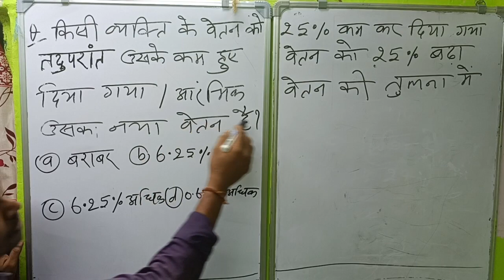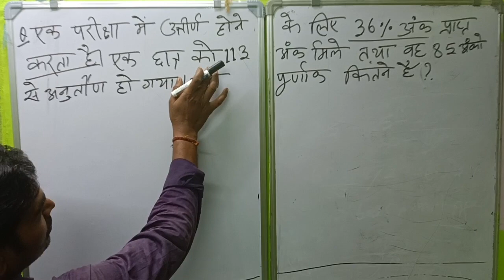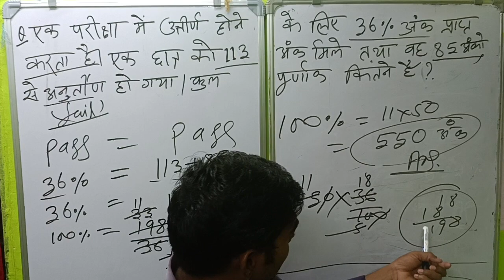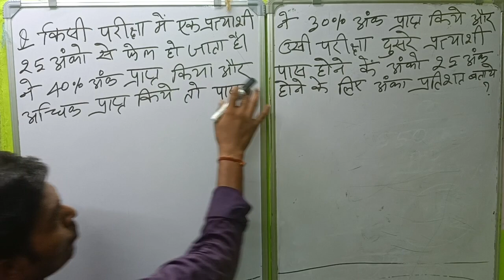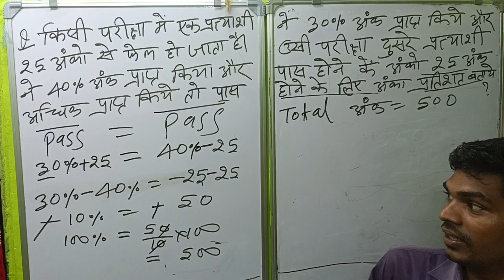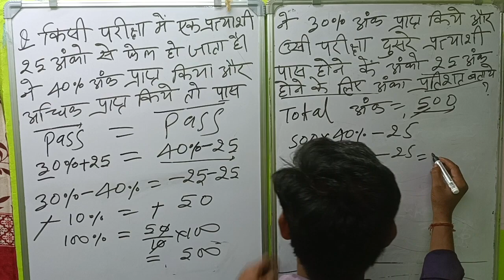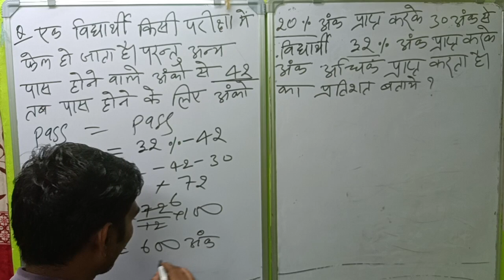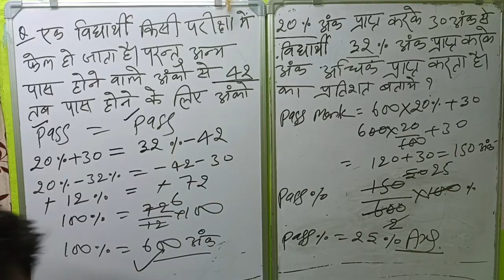Percentage ke part 5 by Mk sir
percentage (प्रतिशत) को concept trick से चुटकियों में हल करे
प्रतिशत को एक बार पढ़े और दम है तो भुला के देखे